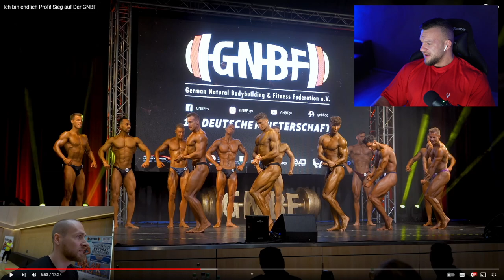Verarsche! Kay „The Demon“ Gedan wird ohne Brust Profi! GNBF Reaktion William Niewiara